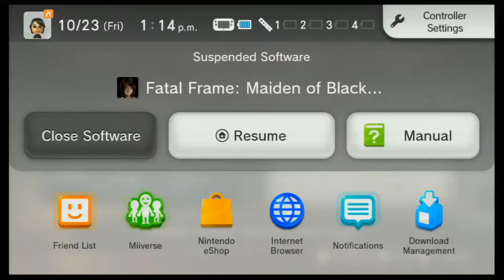Fatal Frame Maiden of Black Water Quick Play part 3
It's Halloween and what better a game to play than Fatal Frame Maiden of Black Water.